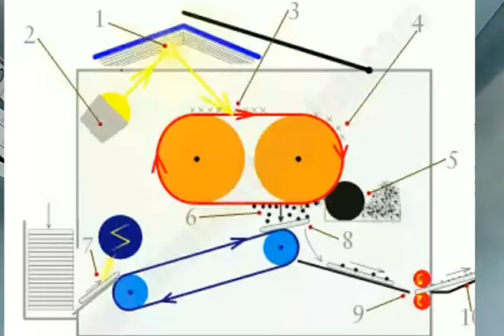How PHOTOCOPY MACHINE WORKS? EXPLAINED...,.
Jaaniye kaise kaam karti hai photocopy ya Xerox machine